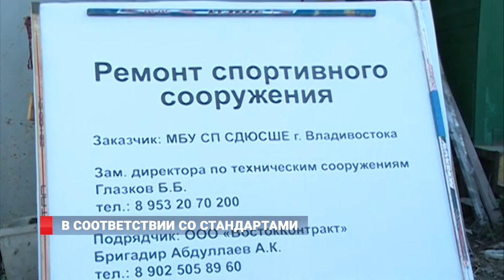Новости спорта от 03.10.16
Владивостокский «Луч-Энергия» буквально блистал в матче с ТОСНО. А вот приморские гребцы на время сложили весла. Закрытие сезона очередными соревнованиями отметили в поселке Лозовый.